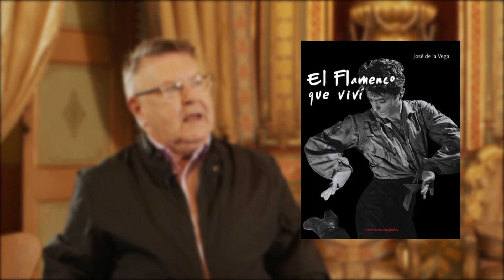La historia en primera persona. Conversación con José de la Vega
El Maestro José de la Vega, bailarín, bailaor, coreógrafo…, forma parte de la historia de la danza y es testigo vivo de ella, a la vez que protagonista, en la segunda mitad del siglo XX y hasta nuestros días. Por ello, nadie como él, nos puede hablar en primera persona de su propia trayectoria o de algunas auténticas leyendas, mitos eternos: Carmen Amaya, Vicente Escudero, Pilar López o Antonio, que con él compartieron escenarios, vivencias, amistad o, en definitiva, vida.

A cargo de: Frandisco Hidalgo.
Lugar: Museu Palau Mercader.